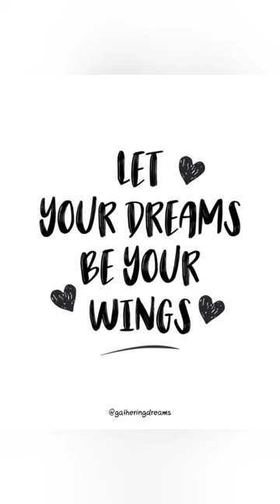Peter Beck, Rocket Lab, Inspirational Story Summary